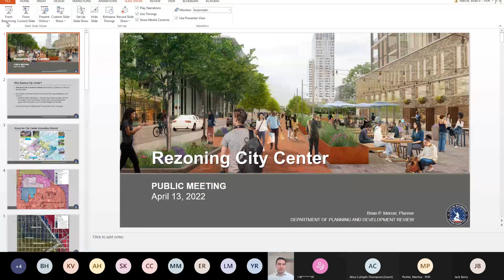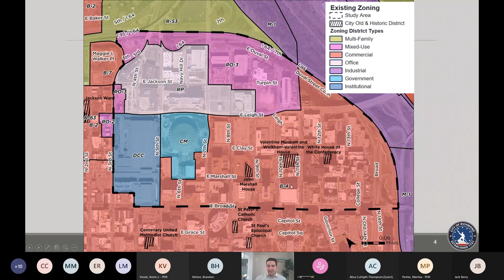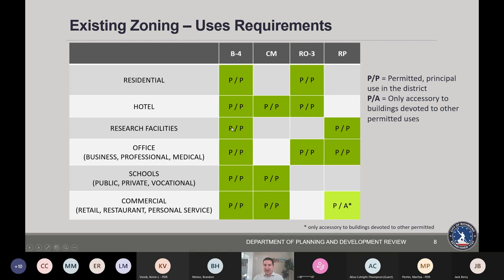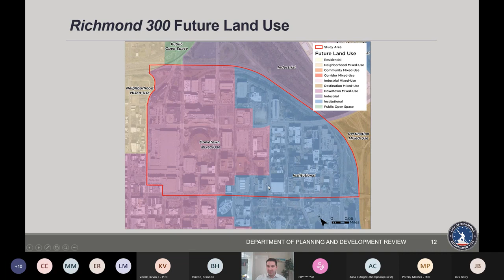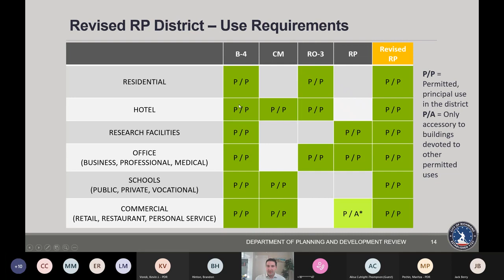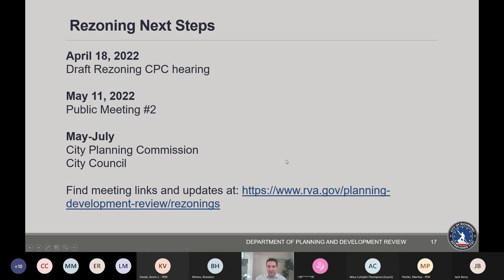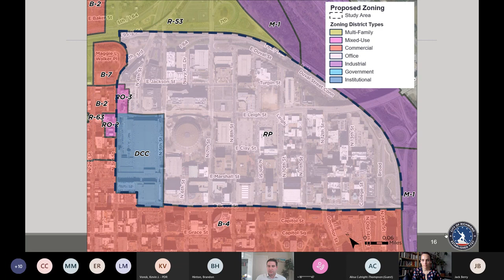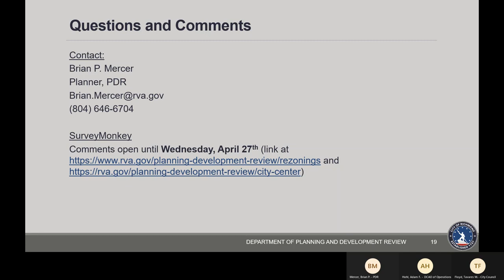Watch now: City Center rezoning community meeting